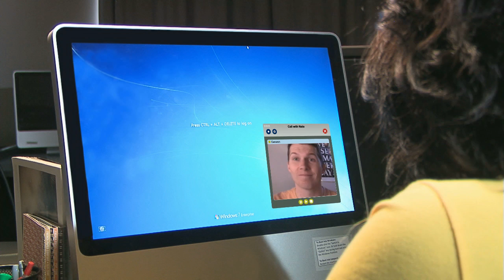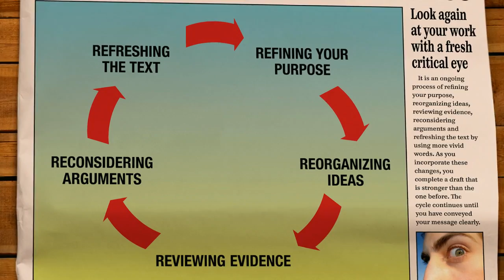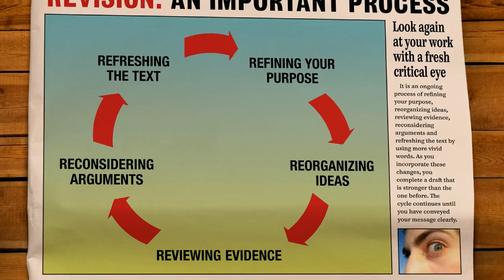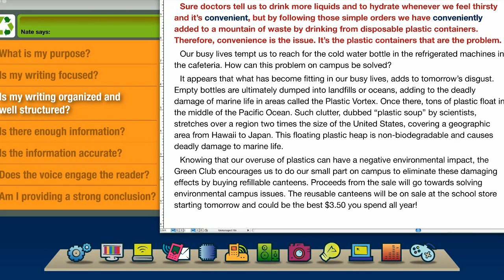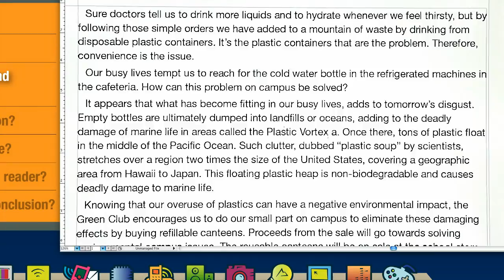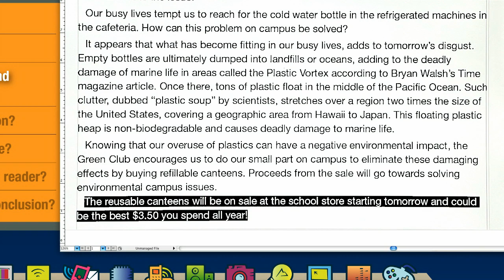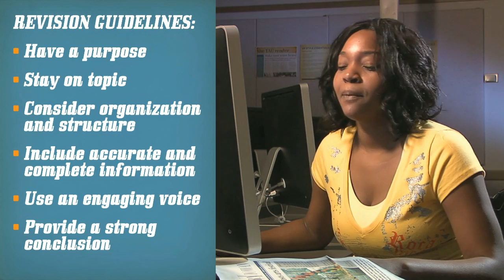Revise Rewrite Recycle